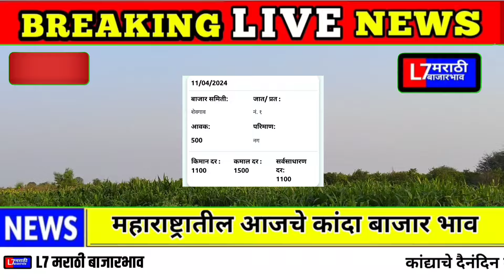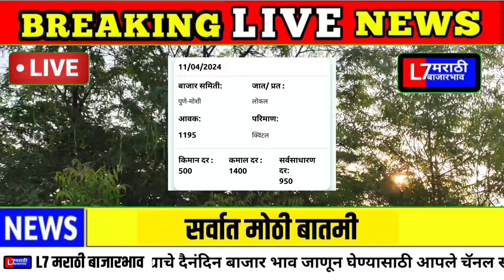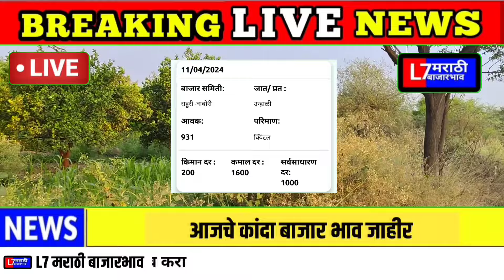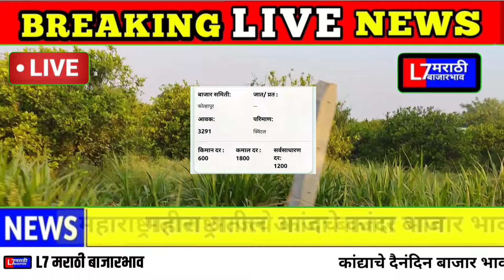11 एप्रिल दुपारनंतर कांदा भाव जाहीर | Kanda Bajar Bhav today | कांदा भाव आजचे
11 एप्रिल दुपारनंतर कांदा भाव जाहीर | Kanda Bajar Bhav today | कांदा भाव आजचे

bajar_bhav kanda

# L7 मराठी बाजार भाव